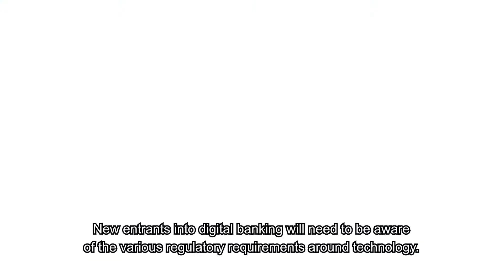Digital Banking in 1 Minute: Technology risk considerations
Introducing the inevitable in DigitalBanking - technology risks. Starting from the need to understand MAS’s technology risk management and outsourcing guidelines, @Kyra Matter, our Partner specialising in TechRisk, highlights key areas new digital bank entrants in Singapore need to look into in 1 minute. More of our Digital Banking in 1 minute videos